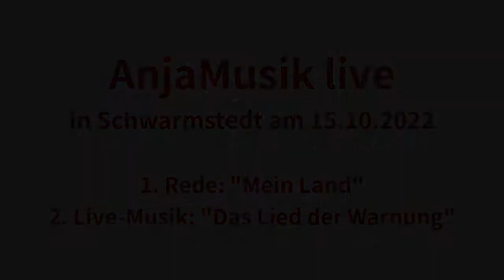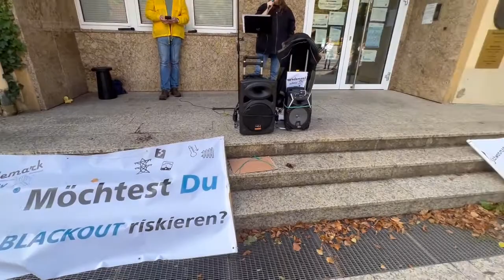AnjaMusik am 15.10.2022 in Schwarmstedt - WIR für UNS-Demo - Rede und "Das Lied der Warnung"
Am 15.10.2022 gingen knapp 200 Bürger, Landwirte und Unternehmen aus Schwarmstedt, Neustadt und der Wedemark (Region Hannover) auf die Straße um für bezahlbare Lebensmittel und Energie zu demonstrieren.

Am offenen Mikro: AnjaMusik

Anja hielt zunächst eine grandiose und aufrüttelnde Rede, in der sie "ihr Land", in dem sie leben möchte, skizziert und dabei indirekt pointiert auf aktuelle Missstände hinweist. Ist dieses Land, in dem wir alle leben möchten, wirklich Deutschland?
Danach performte sie live ihren perfekt dazu passenden aktuellen Song "Das Lied der Warnung". Sie traf damit den "Nerv" der Mit-Demonstranten und "sang" ihnen quasi aus der Seele.

Lieben Dank an Anja für diesen grandiosen Auftritt!

"MEIN LAND"

Mein Land hat oft Weltgeschichte geschrieben.
Es wurden Täler durchschritten, auch moralisch, und Höhen erklommen auf vielfältige Art und Weise, aber die Menschen in meinem Land lernten ständig dazu und verbesserten so ihre Lebensbedingungen kontinuierlich.
So schaut mein Land mit Stolz zurück auf jahrhundertealte Kultur und Tradition, auf seine großen Dichter und Denker, Komponisten, Architekten, Naturwissenschaftler, Ingenieure, Handwerker, die so viel gutes erfanden und schufen und auf die Bauern, die für prächtige Felder sorgten und für saftige Wiesen für das Vieh.
Mein Land hegt und pflegt seinen Mittelstand, denn dieser ist der Motor einer Gesellschaft.
Mein Land steht für die freie Entwicklung und Entfaltung seiner Menschen, für gute und ausreichende Ernährung aus vorwiegend heimischer Landwirtschaft, weil verstanden wurde, dass man Bauern ihre Arbeit machen lassen muss ohne überbordende Verbote, Regeln und Zwänge.
Mein Land hat eine Kirche samt geistlichem Personal, die nicht politisch, sondern christlich handelt.
Mein Land hat eine politisch unabhängige Rechtsprechung, die auch die Politik überwachen kann.
Und Staatsanwälte sind hier nicht weisungsgebunden.
In meinem Land stehen die Menschen geschlossen zueinander.
Einer der schlimmsten Diktatoren des 20 Jh. sagte einmal sinngemäß „ Ich garantiere die Freiheit der Rede, aber nicht die Freiheit nach der Rede."
Darum steht mein Land für eine Berichterstattung, die kritisch ist und hinterfragt, die den Regierenden auf die Finger schaut und nicht dem Volk. In meinem Land gibt es klare demokratische Prozesse und Meinungsfreiheit und jeder kann nach seiner Fasson sprechen, leben und handeln, ohne dafür Repressalien und Diskriminierung bis zur Existenzvernichtung befürchten zu müssen.
In meinem Land sind Menschen verpönt, die eine politische Ideologie vertreten und diese anderen Menschen aufzwingen wollen.
In meinem Land genießt die Familie als Kern einer gesunden Gesellschaft den größten Schutz, selbst vor staatlicher Willkür. Und genau deshalb dürfen in meinem Land Kinder noch Kinder sein. Sie dürfen spielen, toben, Streiche aushecken, beim Kekse backen die Küche einsauen oder mit aufgeschlagenen Knien heulend nachhause kommen und sich von den Eltern trösten lassen. Sie dürfen ihre Umwelt erkunden und alles andere nach und nach selbst erlernen, wenn sie heranwachsen und für das Leben reifen.
Mein Land steht für Frieden und internationalen Dialog und nicht für Säbelrasseln und Sanktionen.
Mein Land hat echte Volksvertreter, die ihr Volk vertreten und nicht verkaufen, die es nicht wagen, die hart arbeitenden Menschen mit immer neu ausgedachten Steuern, Abgaben und Bußgeldern zu schröpfen, um damit ihre eigenen Taschen zu füllen oder es großzügig und sinnlos an Außenstehende zu verteilen.
Mein Land ist souverän und selbstbewusst und lässt sich von keinem anderen Land, von keiner NGO und keinen milliardenschweren Oligarchen sagen, was es zu tun und zu lassen hat.

Das ist mein Land...
Doch es ist nicht Deutschland.